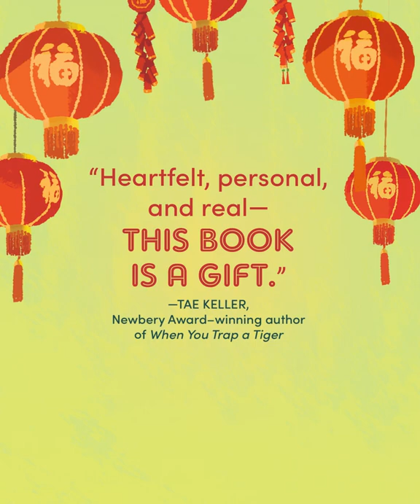Target Book Club Pick - Maizy Chen's Last Chance